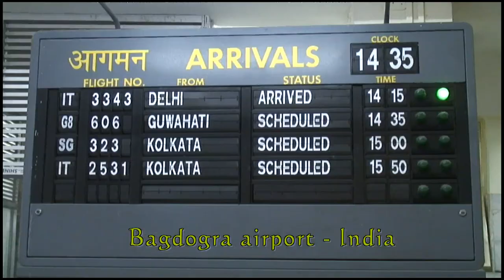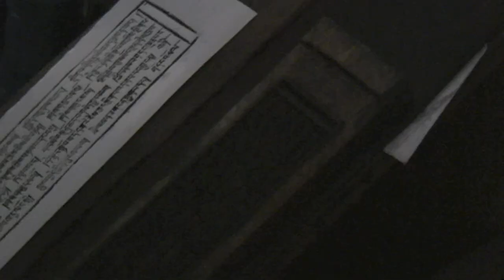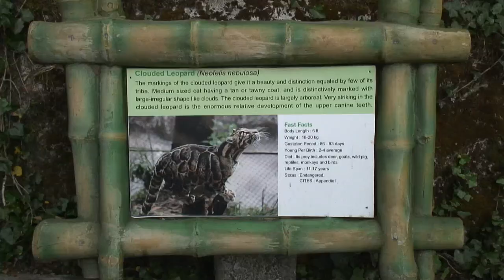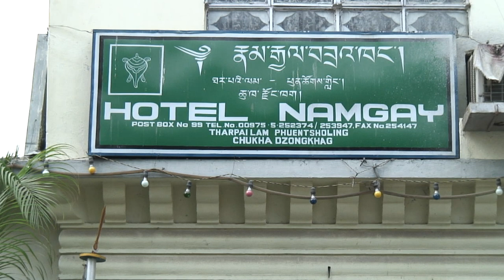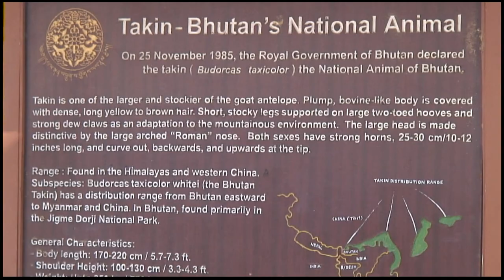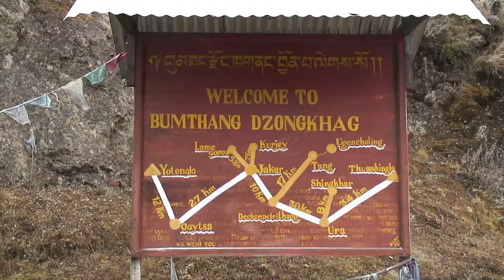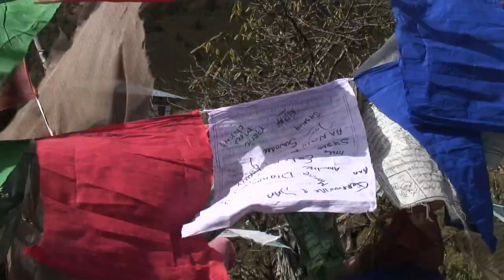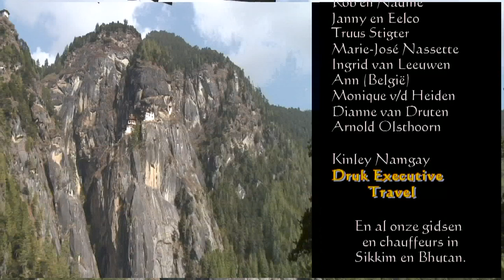Bhutan and Sikkim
Our tour with Sawadee to Sikkim and Bhutan from 3 weeks